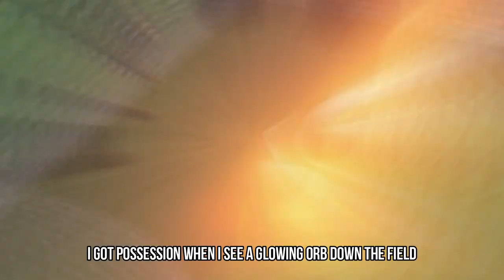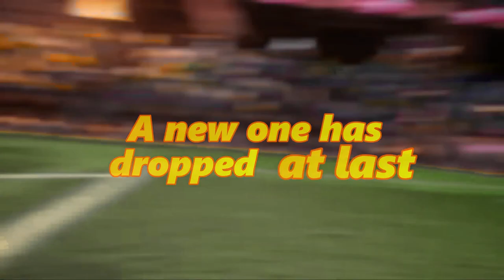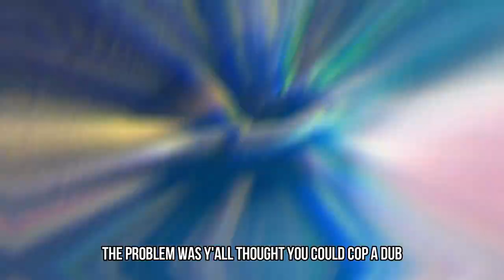Mario Strikers Rap | Battle League Song "THEY'RE BACK!" Kneiss ft. Aba Sera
Mario Strikers Battle League Original Music | They're back!
Stream this track everywhere!

Keep up with new music!

Follow Aba Sera!

Thanks!